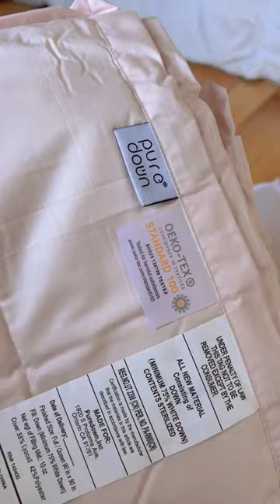TENCEL™Lyocell Down Blanket Unboxing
TENCEL™Lyocell fabric is made of natural eucalyptus trees, and infused with cooling properties. Our TENCEL™ Lyocell blanket is not only soft and comfortable but also cooling to the touch. It’s the ultimate summer essential for a good night‘s rest.⁠

Item link here, click for more cool and sweet nights!